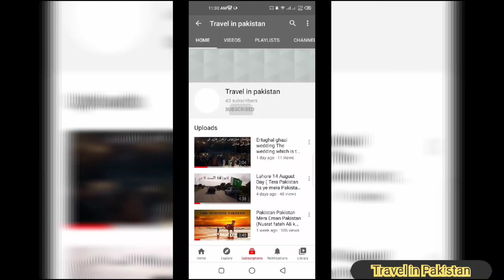Pakistani currency notes history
Pakistani currency notes history which shows the Pakistan beautiful locations and historical buildings or places